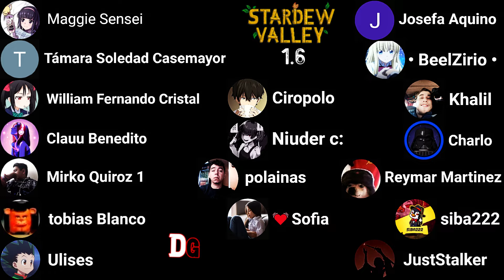Bateas "Mejoradas" | Encantamientos en Herramientas | Guía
En la nueva versión de Stardew Valley, se han implementado mejoras y encantamientos para la Batea de Cobre, aparentemente... ahora será un poquito más necesaria.